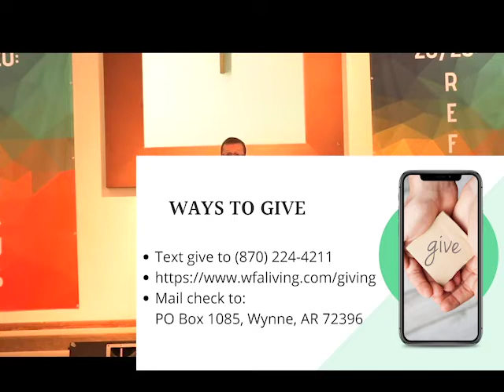Sunday Evening Service - August 30, 2020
Sunday Evening Service for August 30, 2020